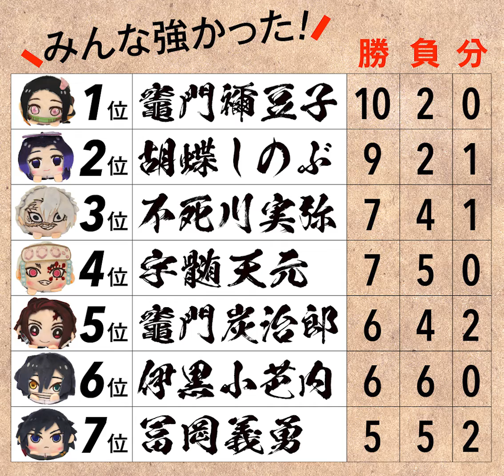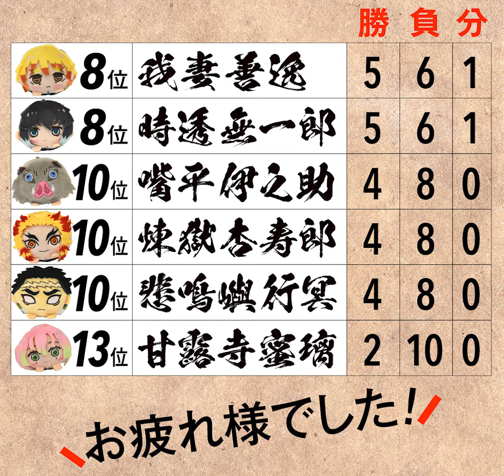いよいよ最終戦だ! 不死川実弥 vs 悲鳴嶼行冥 鬼滅の刃 相撲大会【オトッサン放送局】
人気13キャラによる総当たり戦!　最強が決定!

「友だち追加」してくれた方
全員にスマホ用壁紙プレゼント中!

クレジットまとめ
DOVA-SYNDROME、効果音ラボ、Pixabay